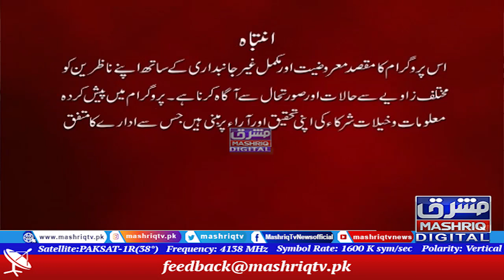Center Point | 2nd-March-2022 | Mashriq TV